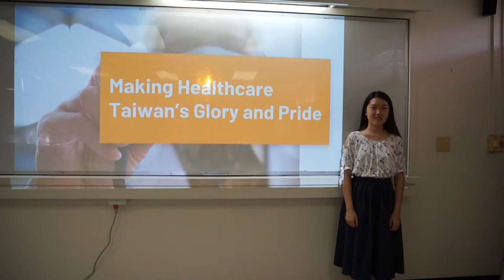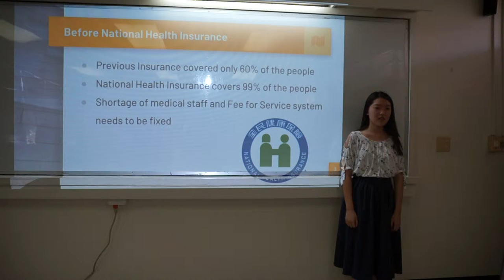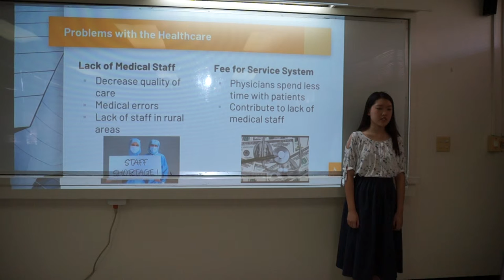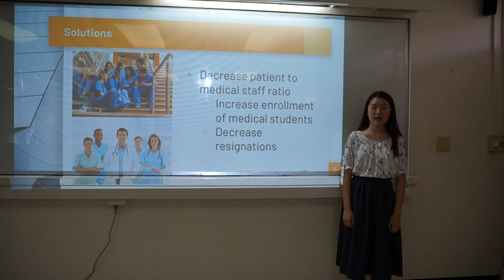Make healthcare Taiwan's glory and pride | Tricia Lin | Morrison Academy Taichung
Do you think Taiwan's low-cost healthcare is a good system? Well, if you said yes, you're not the only one. Many people in Taiwan are proud of the low-cost healthcare system. However, many do not know the issues with the healthcare system. In this Talk, Tricia Lin addresses two main issues and proposes several solutions.

As a little girl, Tricia Lin has helped out her dad at his clinic. She has always been close to the medical field. Tricia also volunteers at Tong Zhong He Hospital on the weekends. From her experiences with the medical field, she has learned a lot about Taiwan's Healthcare and its problems. Her experiences inspired her to create a talk on the topic of healthcare.